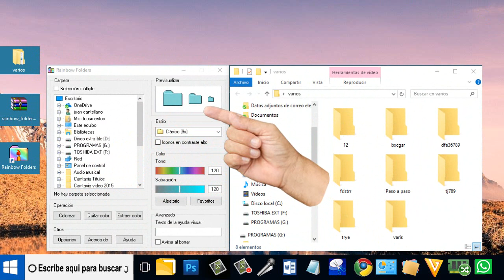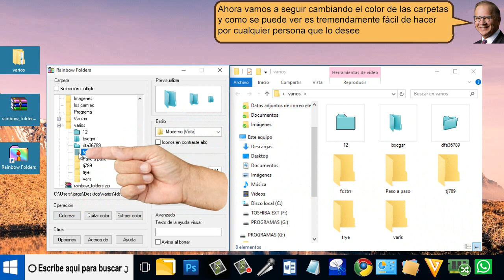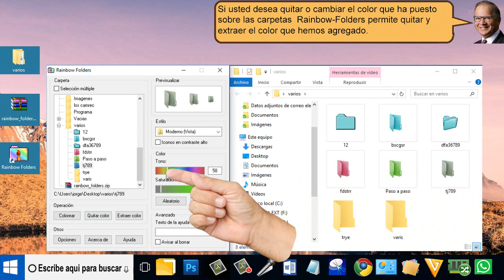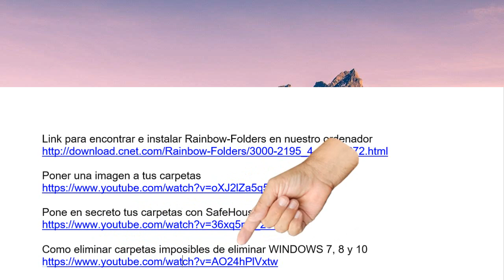Cambia el color a las carpetas en Windows - fácil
Cambia el color a las carpetas en Windows, Cambiar el color amarillo de las carpetas es muy fácil de hacer cómo aparecen aquí?
Abramos Rainbow-Folders que aparece en forma de libritos
Pulsamos sobre la pestaña Setup .exe
Damos un clic sobre next, next, Instalar.

Link para encontrar e instalar Rainbow-Folders en nuestro ordenador